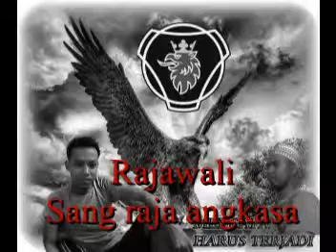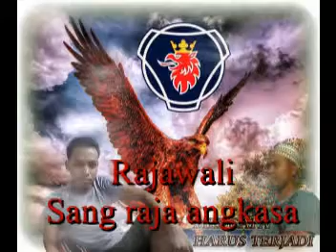RAJAWALI SANG RAJA ANGKASA by akong775